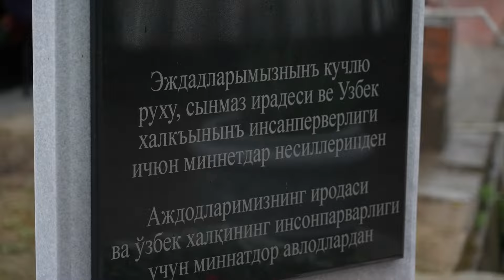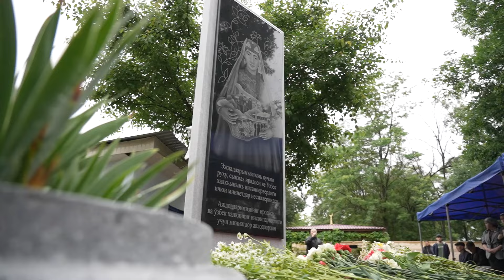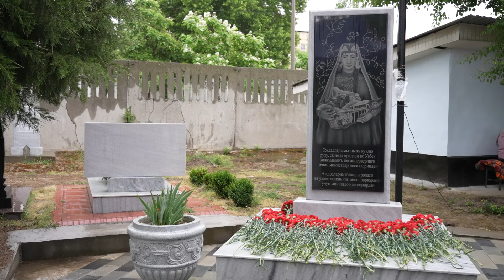Крымские татары Узбекистана отметили годовщину депортации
Памятные мероприятия к 80-летию депортации прошли в Ташкенте (Узбекистан).  Крымские татары собрались у монумента на территории кладбища "SO'GALLI-OTA", возложили цветы и прочитали молитву.
Видео: Национальный культурный центр крымских татар «Авдет»